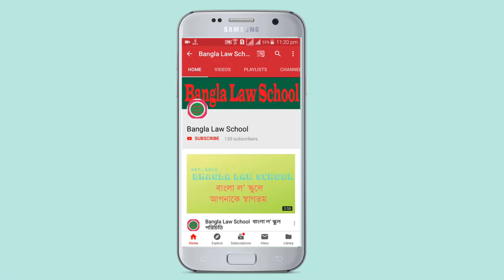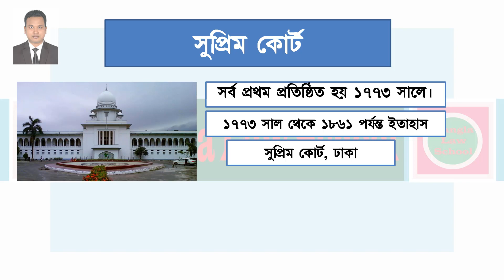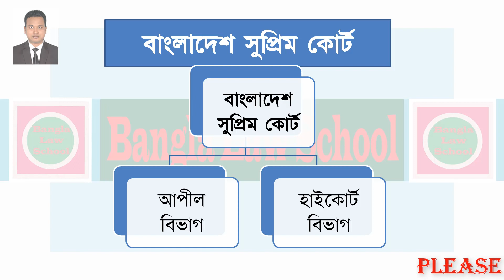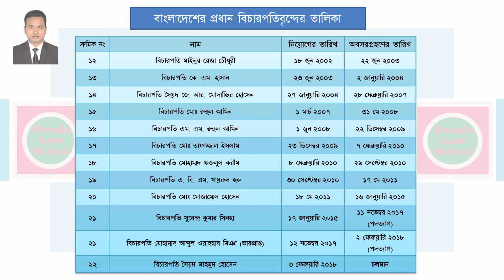History of Bangladesh Supreme Court (Bangla) | বাংলাদেশ সুপ্রিম কোর্টের ইতিহাস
In this video we are going to know “History of Bangladesh Supreme Court/ | বাংলাদেশ সুপ্রিম কোর্টের ইতিহাস”. If you want to know about The History of Bangladesh Supreme Court So Please see the video till end.

This video is about “History of Bangladesh Supreme Court (Bangla) | বাংলাদেশ সুপ্রিম কোর্টের ইতিহাস”, If any people see this video he/she can understand “History of Bangladesh Supreme Court (Bangla) বাংলাদেশ সুপ্রিম কোর্টের ইতিহাস” very easily.

Bangla Law School is a   new YOUTUBE channel but we have a lot of experience about bangladeshi law as well as International Law.  "Nobody is above the Law" And “Ignorance of law is no excuse” Those are the basic principle of law. In Bangladesh 99% people speak in bangle. In this YouTube channel we are trying to teach Bangladeshi people about existing Law and order in video method. This YouTube channel will help mass people, Law students, Teachers and Advocates. We have a great team. In our team have Judges, Advocates and Law teachers.

Regards
Bangla Law School

History_of_Bangladesh_Supreme_Court *** ANTI-PIRACY WARNING ***
This content is Copyright to Bangla Law School ! Legal action will be taken against those who violate the copyright of the following material presented!